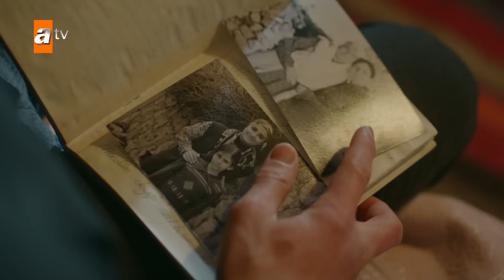Hercai - Capítulo 90